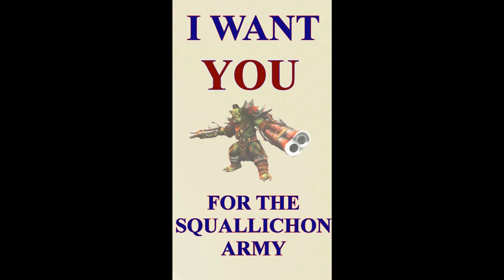HONTOUR GRANDE FINALE: Trademark eSports [tdM] vs Stay Green [sG] - Game 1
CYCLE 4

La Grande finale est enfin arrivée et elle voit la confrontation entre les deux meilleures équipes du moment, Stay Green, vainqueur du 3ème cycle et tdM, vainqueur des 1er et 2ème cycle !

Attrapez vos pop corns, et let's enjoy !

Game 1